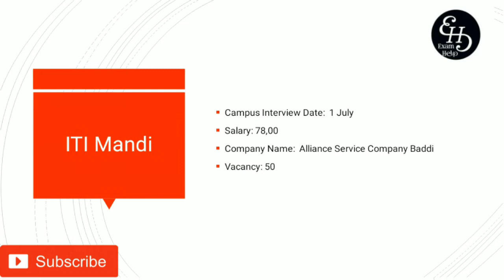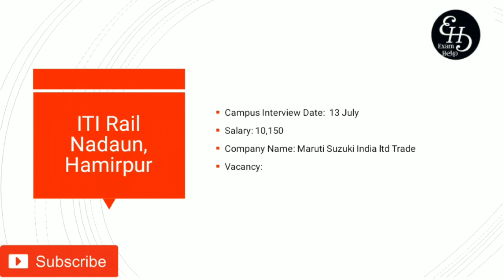Hp iti jobs 2019 | Campus interview for iti candidate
HP ITI job 2019 | Campus interview ITI Mandi | ITI hp jobs.

Hello
Dosto aj ke vedio me hamne bhat ke hai HP ITI job 2019 ke.
1july or 15July 2019 ko  iti Mandi or Hamirpur me campus interview hone vala hai . Yadhi app ne iti ke hai to app is campus interview me  bhag le sakte ho.
Munjhe umedh hai yeh vedio app logo ke liye helpful hogi.

Thankyou